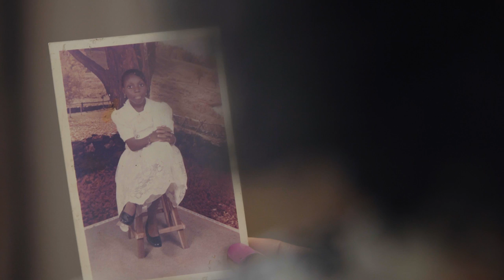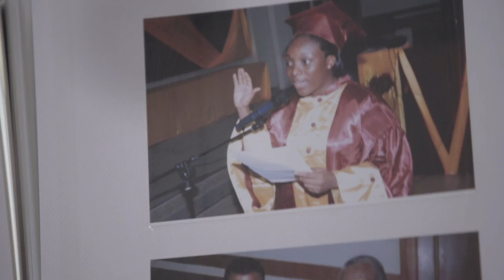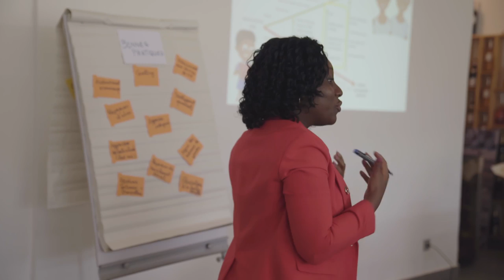One doctor's mission to expand healthcare for women | Yours In Power #2 - Dr. Joannie Marlene Bewa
As a young girl, Dr. Joannie Bewa experienced the fear and challenge of medical issues first-hand when she almost died from an asthma attack. Now, inspired by the doctor who treated her as a child, she views that experience as the beginning of her journey to becoming an award-winning physician.

From her home in the Benin Republic, she is advocating for every woman to have access to health services. She founded the Young Beninese Leaders Association (YBLA), which has provided over 10,000 youth with HIV/AIDS awareness. YBLA has also trained more than 3,000 girls and women on sexual and reproductive health, leadership, and entrepreneurship.

Ultimately, she hopes to create “a world where no woman will die while giving birth. A world where every woman has access to health services and quality education.”

-- ABOUT YOURS IN POWER --

ONE’s new short film series offers a deeper look into the lives of incredible activists across the African continent. From South Africa to Benin to Nigeria, these powerful women use their voices to spark movements, push groundbreaking policies and challenge world leaders to create a world free of gender inequality and extreme poverty. Yours in Power elevates their perspectives from the frontlines of the fight for gender equality, and their stories will reveal why your voice is your greatest power.

CREDITS

Writer: Dr. Joannie Marlene Bewa
Directors/ Producers: Jacqui-Lee Katz & Aliki Saragas-Georgiou
Executive Producer: Ryan Donovan
Directors of Photography: Morné Pelser
Sound Recordist: Aaron Lekaba
Editors: Ryan Donovan,  Aliki Saragas-Georgiou
Online & Grade: Taryn Calverey
Sound Mix : Guy Steer

Produced in Association with Elafos Productions